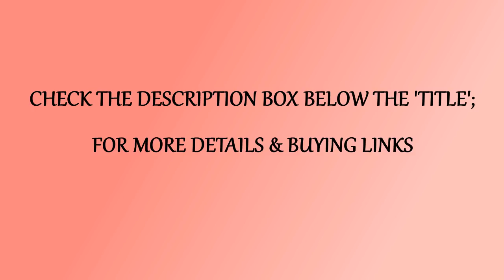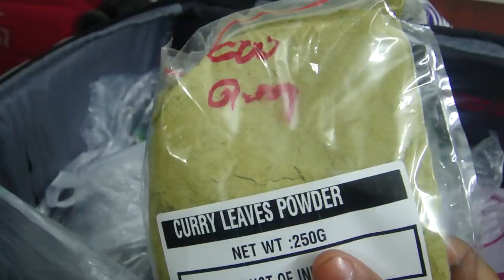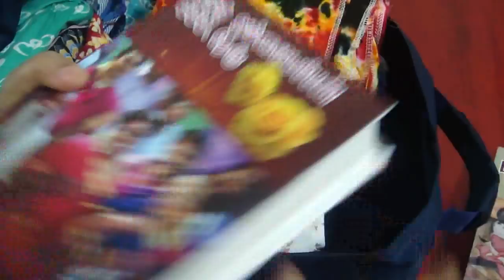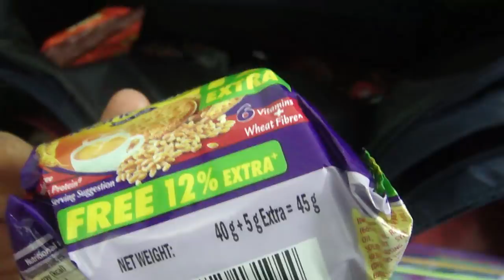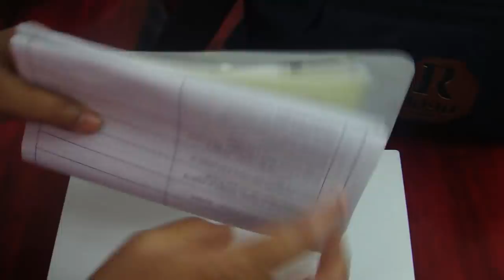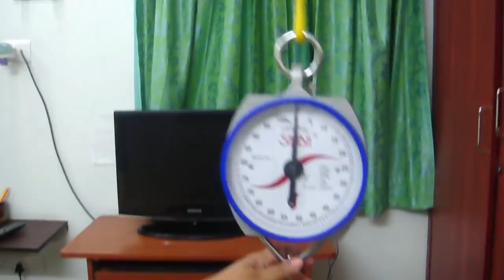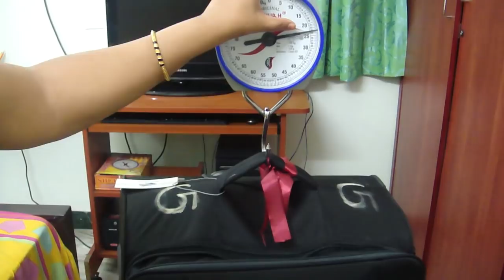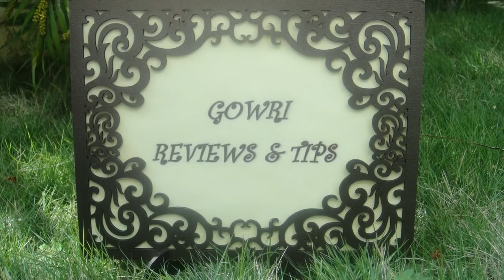How To Pack For Foreign Trip | Travelling Package In Tamil | Flight Travel Pack In Tamil | Gowri Tip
This video shows how I pack for my US Trip.

To buy suitcase in online check the below links

1. Buy suitcases according to the country you travel,.. Sizes and capacity.

2. It should have a TSA lock. If your suitcase do not have, you can buy TSA lock separately.

3. Don't carry seeds, leaves from one country to other country.

4. Keep your documents safe in separate pouch.

5. You should not carry food items. You can take Snacks., but not in hand luggage.

6. Take cloths according to the weather, where you go.

7. Take some emergency medicine and your reqular medicine in your hand luggage.

Gowri Samayalarai

Presto
Kitchen Towel 80 Pulls × 2 Rolls

Presto
Kitchen Towel 80 Pulls one Roll